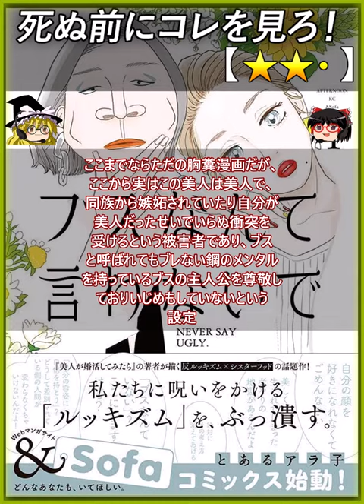【★★・】ブスなんて言わないで このマンガがすごい！2023年 オンナ編 7位【死ぬ前にコレを見ろ レビュー あらすじ】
0:00 あらすじ / レビュー
ブスなんて言わないで、☆２

このマンガがすごい！2023年 オンナ編 7位

あーはいはい、又最後は胸糞と和解
して親友になるっていう人族の雌お得意
のシナリオねと思ったら違った作品

ブスの人族の雌は高校でブスが理由で
同性からイジメを受けていたが頑張って
自分を貫いたがついにメンタルブレイク
してしまいマスク無しでは生活できない
メンタルになってしまう、そこに
自分をいじめていた主犯格の人族の
雌が今は他人を見た目で判断するの
はやめろ！という活動家をしている
ことを知る、てめぇ、さんざん私
の事をブスが嫌いといじめておいてと、
絶対許さんマンになってあいつ頃し
て私もしぬと特攻かけたら何故か
その自分をいじめた美人に気に入ら
れて採用されてしまうというシナリオ

ここまでならただの胸糞漫画だが、
ここから実はこの美人は美人で、
同族から嫉妬されていたり自分が
美人だったせいでいらぬ衝突を
受けるという被害者であり、ブス
と呼ばれてもブレない鋼のメンタル
を持っているブスの主人公を尊敬し
ておりいじめもしていないという
設定

ここから、顔がブスなせいで迫害を
受けた雌と顔が美人なせいでとばっちり
を受けた雌の容姿に対する漫画が始まる

因みになぜ人族が見た目で判断しな
蹴ればならないかと言うと人族の中
の一部に危害を加えるババが混じって
いるからなのぜ？そいつをなんの
情報もない中から見た目だけでハジ
かないと命の危険が危ないからなの
ぜ

次に何故人族は器量の良い人族を
好きになるか？というと美人は得を
するのでその分自分の遺伝子が長く
サバイブする確率が高まるからなの
ぜ

このように生存戦略から雄雌関係なく
人族は見た目で評価します
【注意 - NOTE】
Let's play !! - ゲーム実況